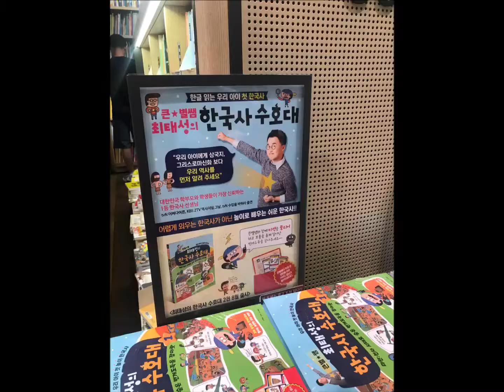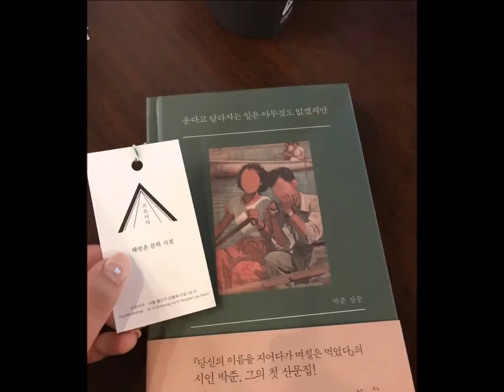커피삼촌! 커피소년 한강버스킹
그리고 우리들의 1박 2일